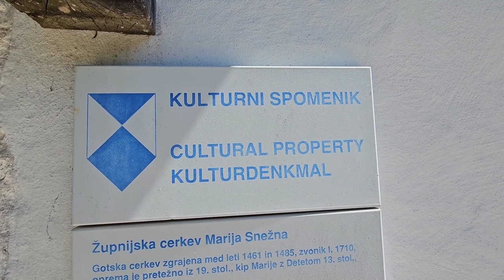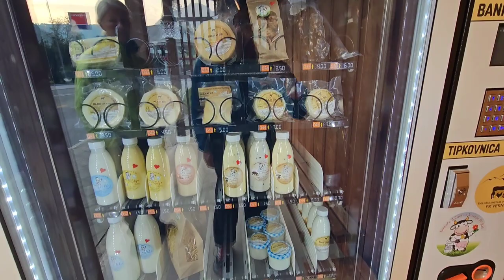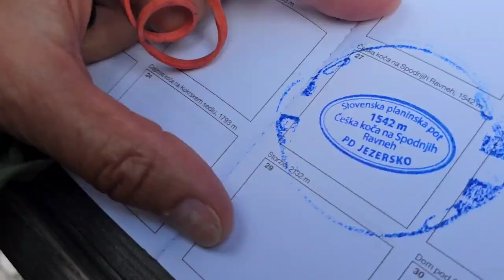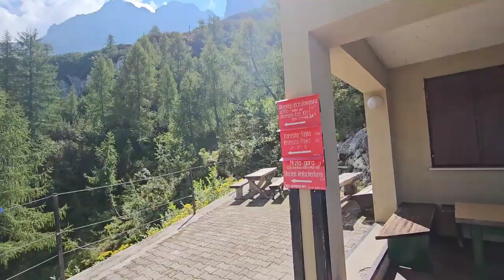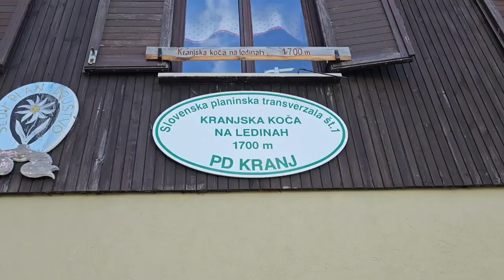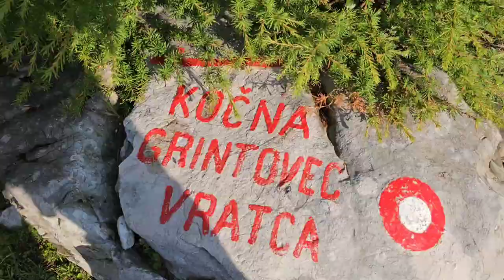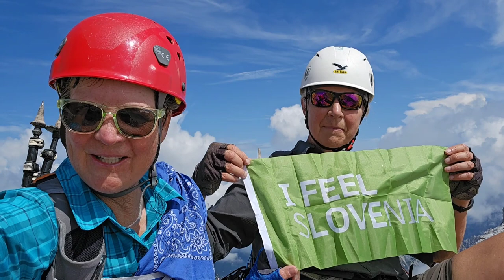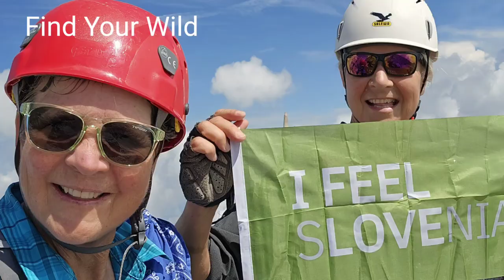Slovene Mountain Trail #4. Stage 3 altered.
Most of Stage 3 is closed due to floods, but we were able to hike a few trails.